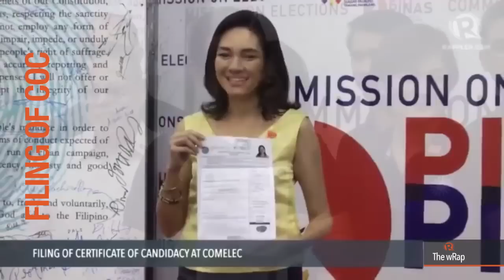CoC filing, Samal kidnapping, Indonesian crash survivor | 12PM wRap